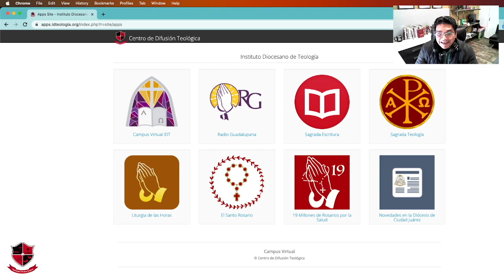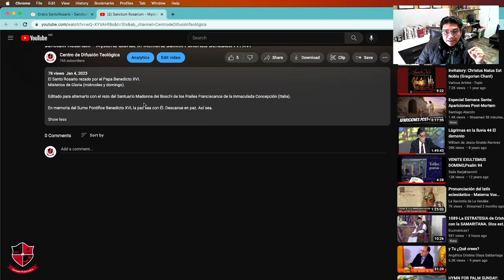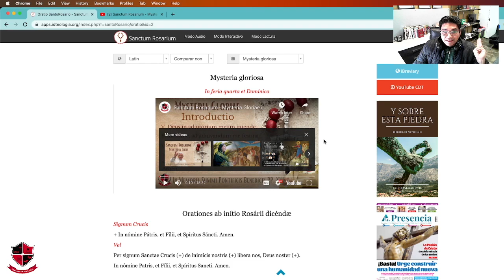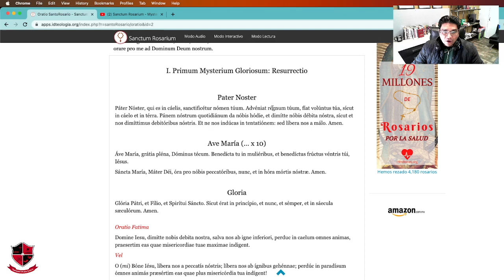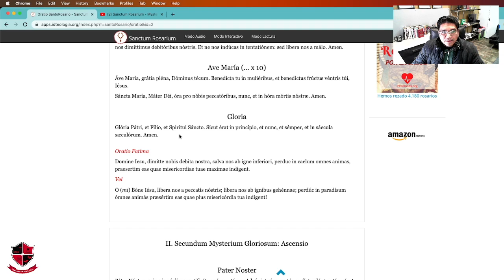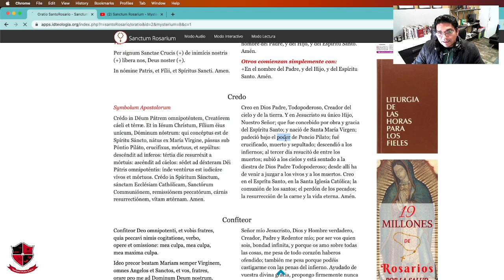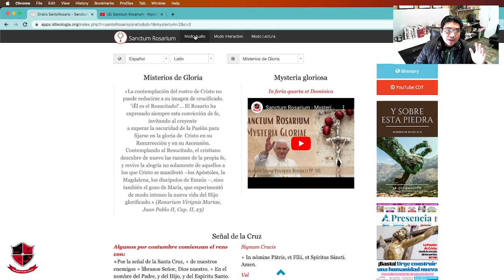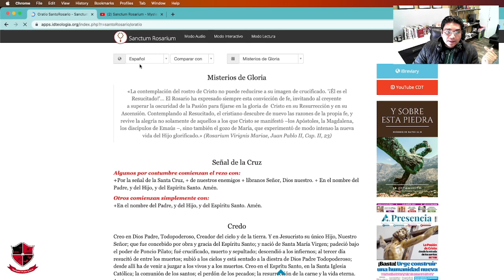Sanctum Rosarium - Una plataforma para rezar el rosario en latín y en español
Con modo audio, modo interactivo, modo lectura y una nueva interfaz para comparar el rezo en latín y en español, con video incluido del Rosario en Latín rezado por el Papa Benedicto XVI.